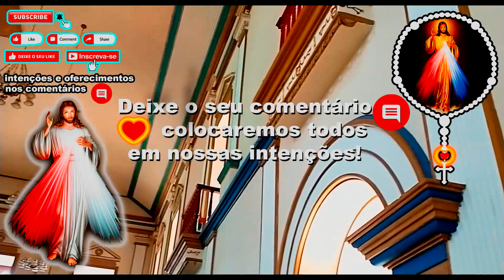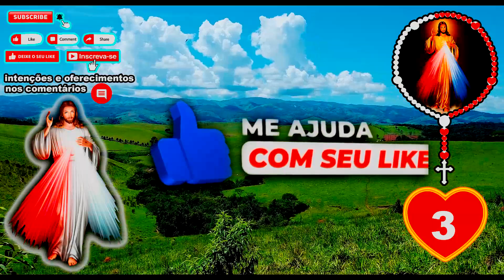Santo Terço 02/05/2024 Divina Misericórdia às 15:00 Terço da Divina Misericórdia